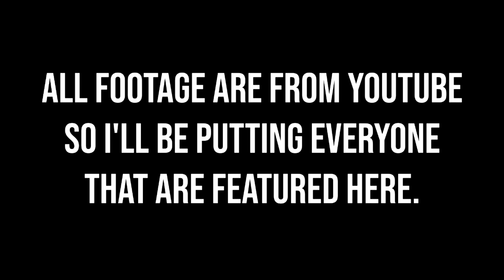[Robeats] Top 10 Replays || KDA - Pop/Stars (Hard) [24]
This video has definitely reached my peak...

So, i know nobody has ever requested this, or even make this kind of video. But, this is actually pretty fun to mess around the... i guess you could call "What If's". Now i made this video, because i got inspired by these Top osu! replays. And i really wanted to make one for robeats, since robeats is also a rhythm game.

This is kinda the same as, "What if You can play with 10 Players at once". The way i mixed their replays was the most stressful thing i've ever done.. Yes i have muted others, so that the audio won't be mixed with the original audio.

If you want more of these "Top 10 Replays", then let me know :D
I am gladly honored to make more. And hoping that i would improve my editing skills, because this one is very bad.

still not planning to do stuff yet. But i'll definitely will try.